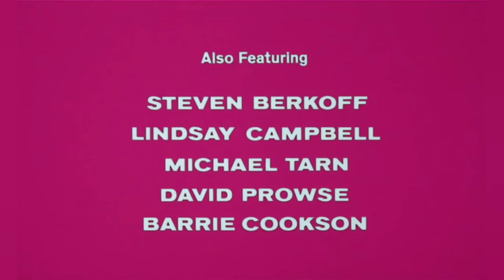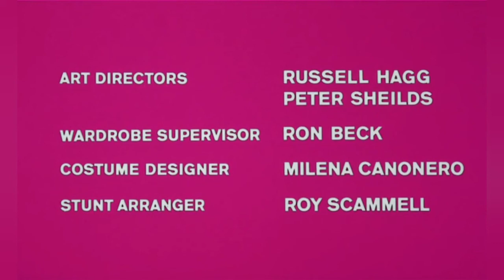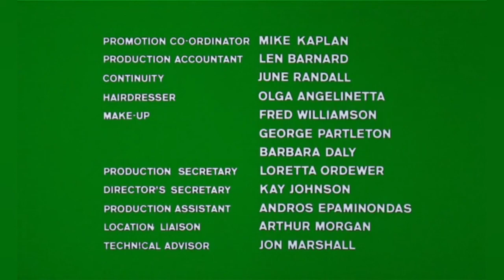Alternate ending a clockwork orange